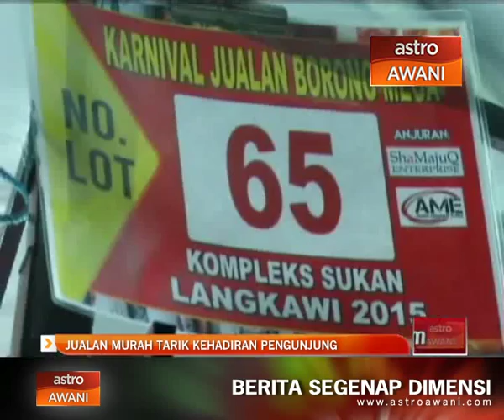Jualan murah tarik kehadiran pengunjung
Jangkaan peningkatan harga barang sempena penganjuran Pameran Antarabangsa Aeroangkasa dan Maritim Langkawi (LIMA 2015) ternyata meleset. Penganjuran karnival jualan borong di perkarangan Stadium Langkawi sempena LIMA 2015 misalnya membuktikan para peniaga sanggup menjual barangan mereka dengan harga berpatutan tanpa niat meraih keuntungan lebih.